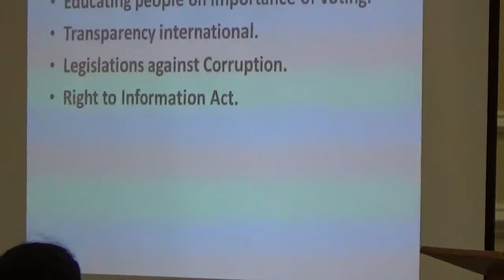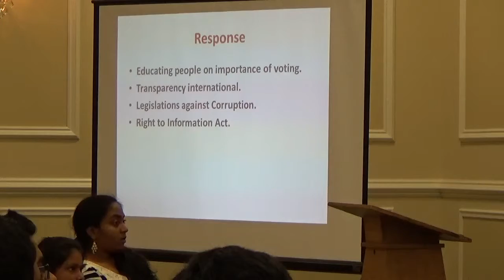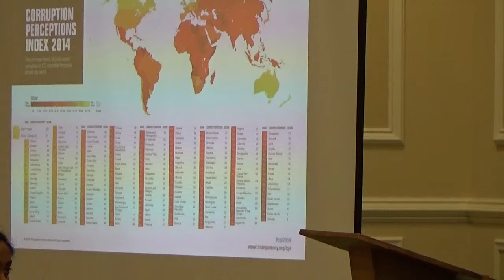Part 11: The Next Generation :: Power to Change - Pridhvi Myneni Speech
Guest of Honor : Thane-Mumbai Joint Commissioner of Police and former India's Central Bureau of Investigations Joint Director Mr. V.V.Lakshminarayana, IPS event on 28June2015 at New Jersey, USA